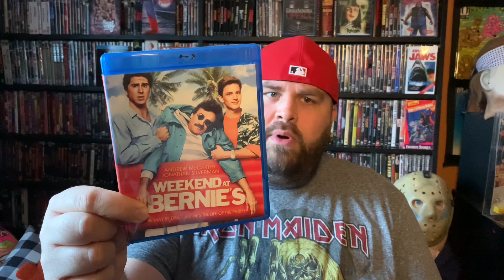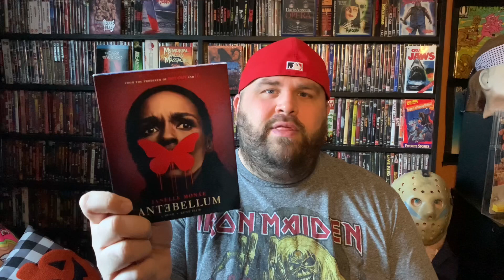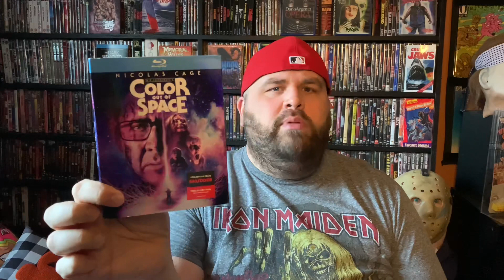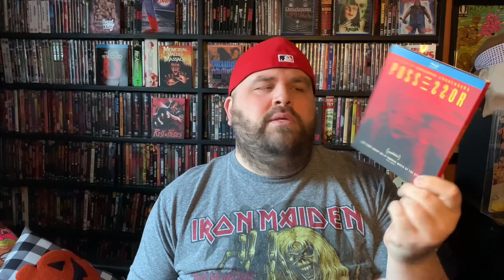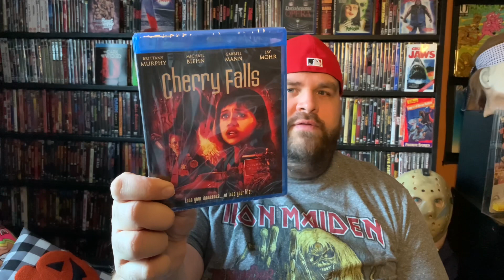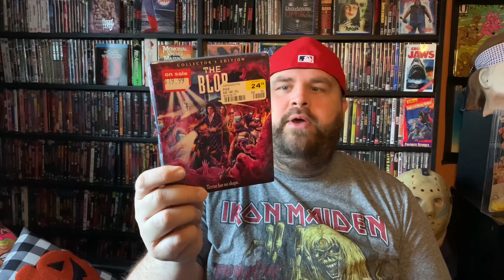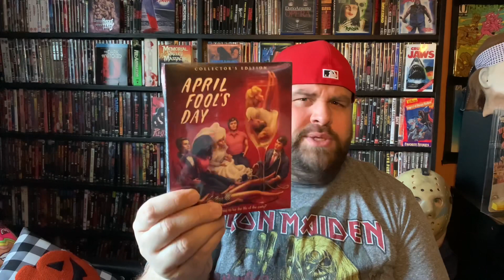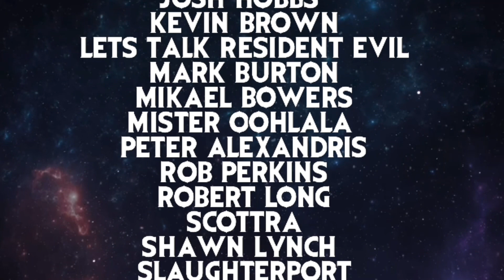Blu-Ray Horror Pickups For February 2021 - Scream Factory, Vinegar Syndrome and more! | deadpit.com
In this video The Creepy Kentuckian from DEADPIT.com goes through his pickups for the month of February 2021.